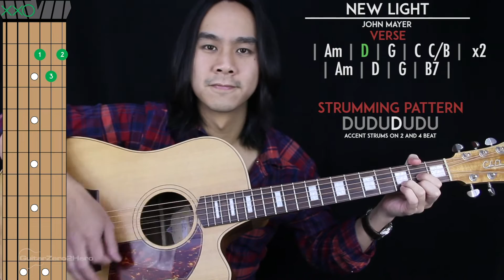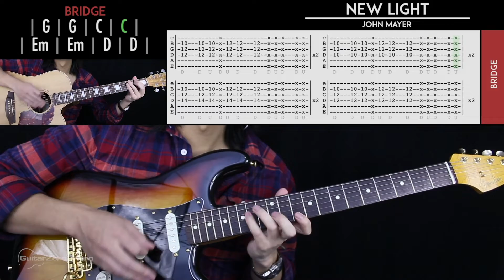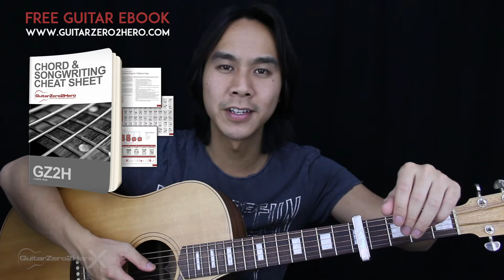New Light Guitar Cover Acoustic - John Mayer 🎸 |Tabs + Chords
Welcome to this John Mayer New Light Guitar Cover! Play along and see how you go.

If you want to learn how to play this song with step-by-step easy instructions then head over to the tutorial video

-Dave T